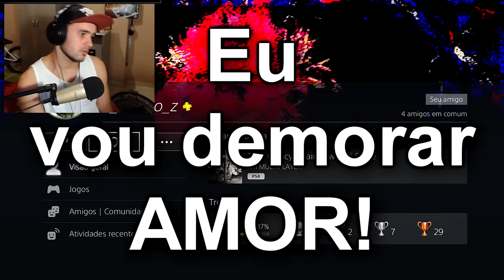Bastidores Rainbow Six- Entrei na Party com a Treta Rolando!!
Esse é um Bastidores só de treta do Gilson.. em alguns momento botei uma gameplay pra rolar de fundo pra vcs terem oq ver enquanto o pau quebra na party... kkk

PARTICIPANDO!!

Placa de captura: Elgato Game Capture HD 1080P
Editor de videos:  Vegas Pró 14
Microfone: Behringer C-1U
Console: PS4
Fone: PHILPS SHP2000
Web Cam: Logitech C920 HD1080P
Monitor 2: LED TV 29'' (72 cm) da LG
COMPUTADOR: Notebook Samsung
Processador: Intel(R) Core(TM) i5-5200U @ 2.20GHz 2.GHz
Memória (RAM): 8,00GB